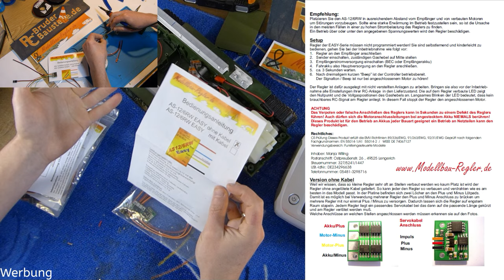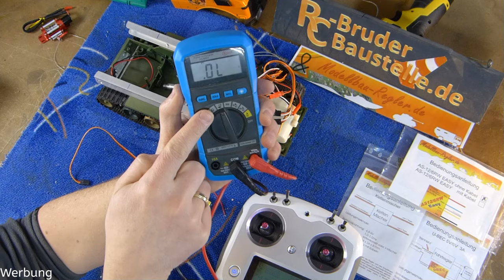Unitrac Unimog Raupenketten Umbau Conversion Kompletter RC Umbau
In diesem Video zeige ich euch wie die einzelnen Komponenten, Fahrregler, U-BEC Stromversorgung, Kettenmischer und Endlagen-Addon in dieses "Restemodell" verbaut werden.

Meine Werkzeuge, Elektronische Bauteile, Verbrauchsmaterial und mehr: